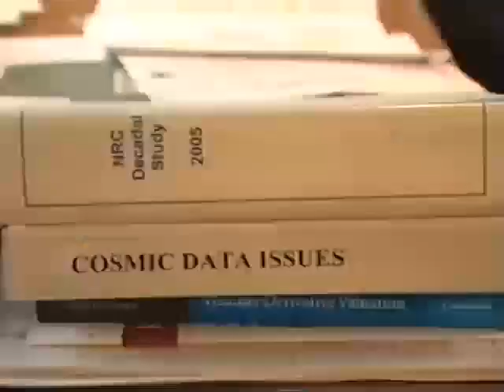For CBS News: interview :Richard Anthes, NCAR: global warming & increased hurricane activity 2005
It is a delight to have my daughter  join me on location for work,. This shoot for CBS News was extra special for us because she  loves helping set up the camera  and lighting.gear,  and you can hear her voice as she. provides  the audio check countdown at the start of the interview ,

Michelle was very good   sitting in the chair off camera where producers or I  tend to sit but where she sat providing Richard a real live  person to make eye contact with - PLUS  Michelle  was  listening  attentively  to his answers, I swear  she had some  of  her  OWN questions to ask!
This interview brought to life the science of global warming and  the  possible relationship to the increased hurricane activity that year.

So much FUN  having  her with me  experiencing what  they were learning  in school .

My daughter and I. will always remember this very special "take your  daughter to work day,."  And we both enjoyed watching the story  on  network news!